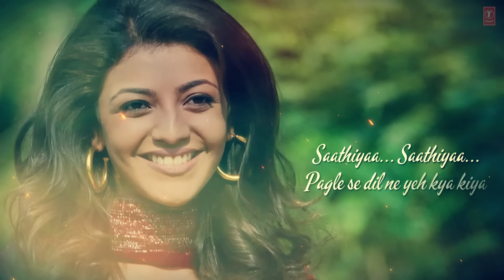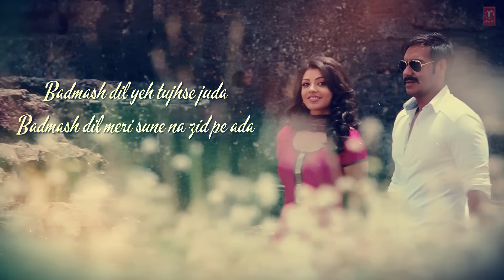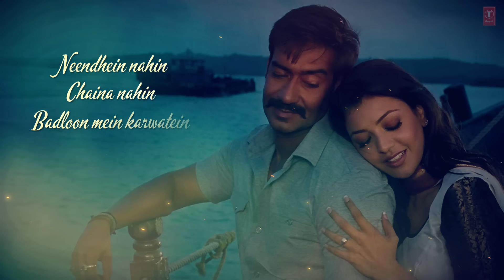Lyrical Video: Saathiya | Singham | Ajay Devgan, Kajal Aggarwal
Presenting the lyrical video of the song Saathiya from the Bollywood movie Singham.The movie features   starring Ajay Devgan and Kajal Aggarwal. The song is sung by the astonishing singer Shreya Ghoshal. And the lyrics are written by Swanand Kirkire.

Song : Saathiya
Movie : Singham
Star cast : Ajay Devgan, Kajal Agarwal, Prakash Raj, Sonali Kulkarni, Sachin Khedekar
Singer : Shreya Ghoshal
Music Director : Ajay Gogavale,  Atul Gogavale
Lyricst : Swanand Kirkire
Music Label : T-Series